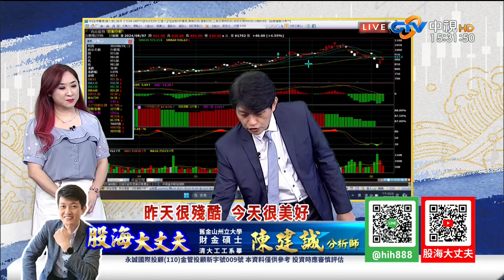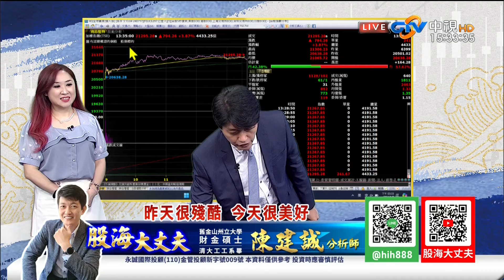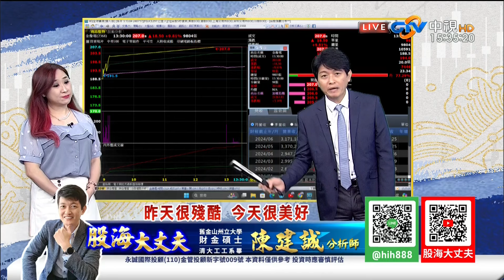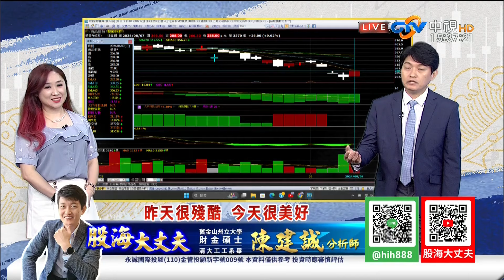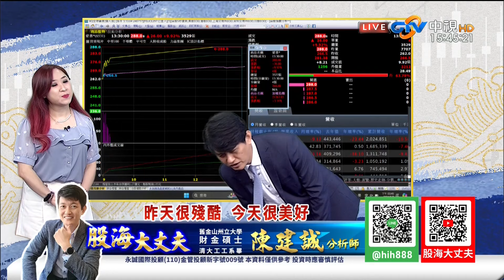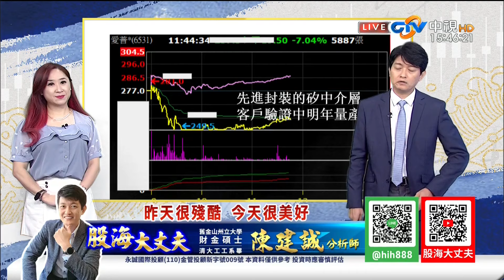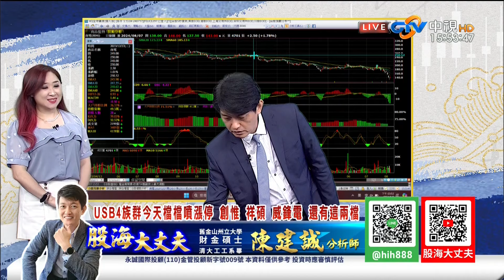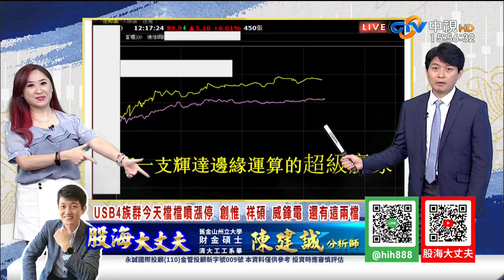中視【股海大丈夫】20240807#陳建誠：昨天很殘酷 今天很美好 USB4族群今天檔檔噴漲停 創惟 祥碩 威鋒電 還有這兩檔